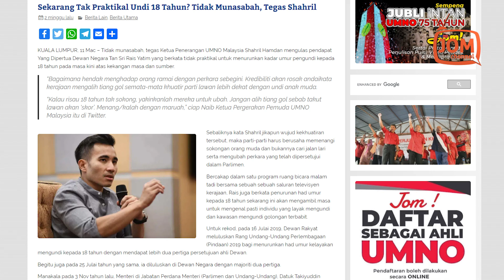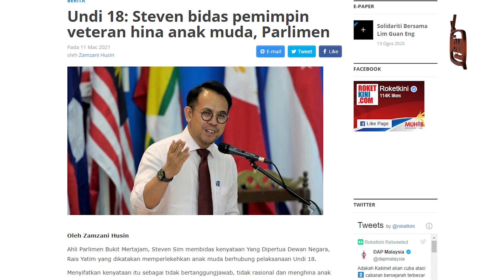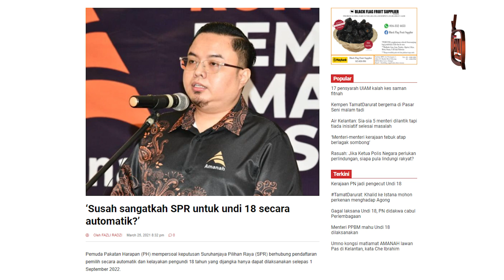MAMPUKAH MASA DEPAN ANAK MUDA DIBINA TANPA MEREKA?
“Sudah tiba masanya untuk Parlimen menjalankan pengawasan pasca-legislatif (post-legislative scrutiny) terhadap pindaan yang begitu penting ini untuk mengelakkan kerajaan yang memerintah berdolak dalik dalam pelaksanaannya.”

Pencetus usul menurunkan had umur mengundi kepada 18 tahun, Syed Saddiq Abdul Rahman berkata beliau telah berjumpa pemimpin-pemimpin yang menyatakan komitmen untuk menyokongnya, termasuk dari BERSATU dan UMNO.